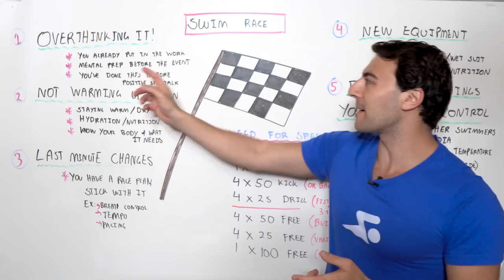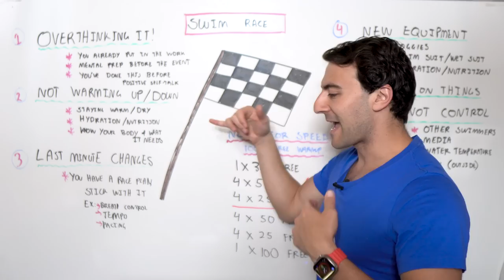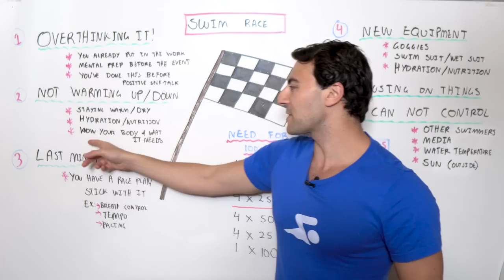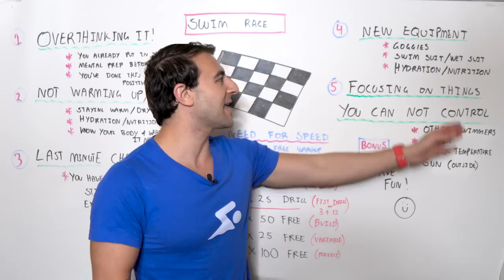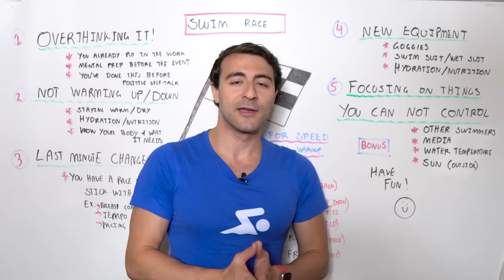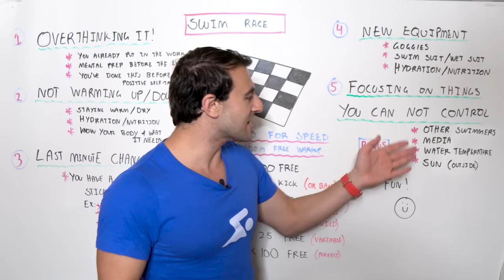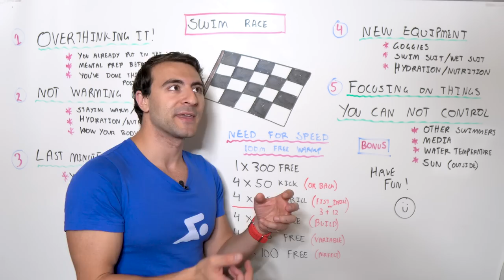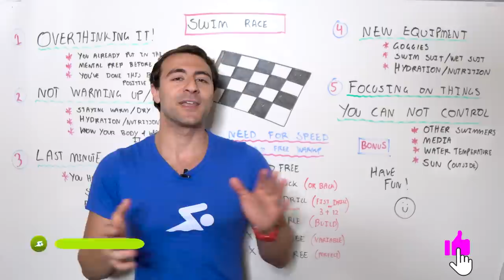5 BIGGEST Mistakes Swimmers Make at Swim Meets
These are the 5 biggest mistakes that swimmers make in the pool at swim meets and in an open water competition! Watch until the end of the video for a workout that will get your ready for your next swim meet.

Use the code US333MSP get two 33.3 Euro vouchers for official event gear when you register

Chapters:
0:00 Mistake Number 1
1:59 Mistake Number 2
4:57 Mistake Number 3
6:13 Mistake Number 4
7:47 Mistake Number 5
9:44 Workout Example